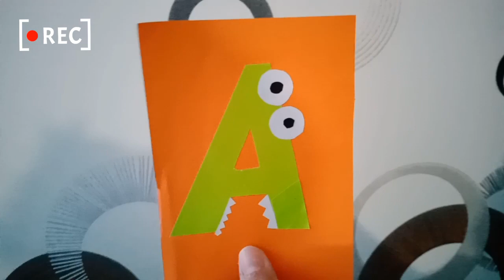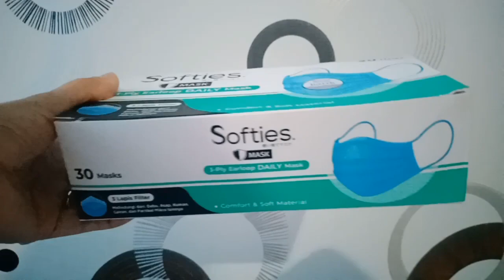Belajar ABC dengan stik ice cream (metode daur ulang box)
Created by jong fanny

media anak belajar visual